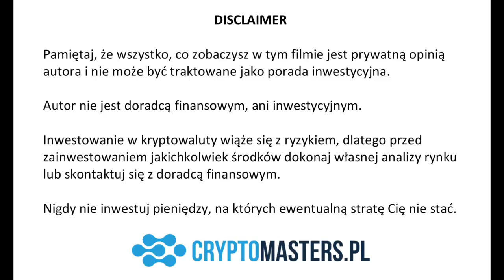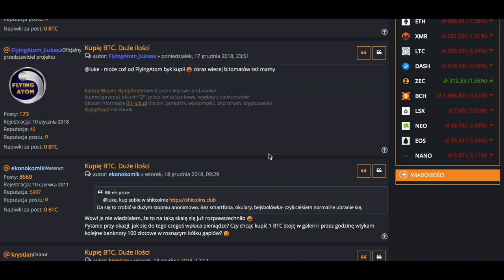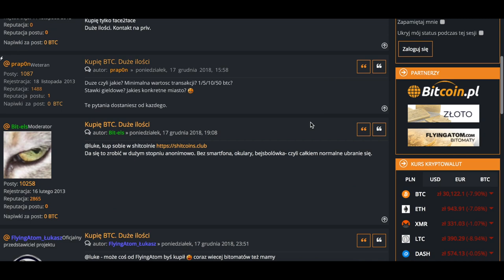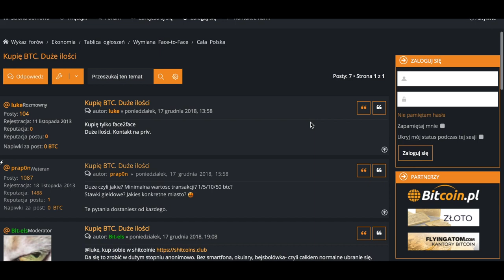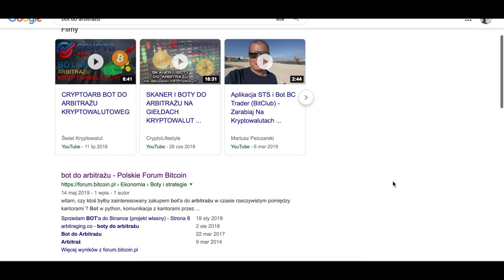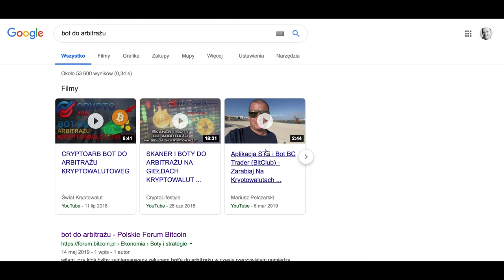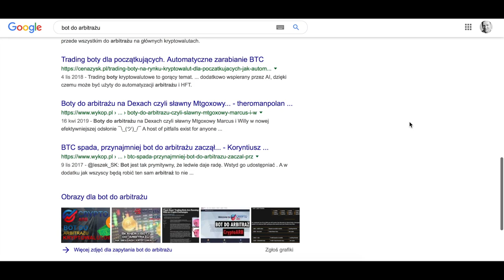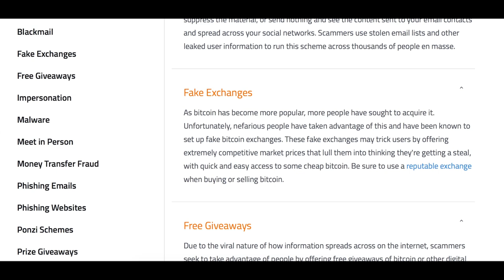KUPIĘ ANONIMOWO 1000 BITCOINÓW!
Kup przedpremierową książkę: "Sekrety Kryptowalut"